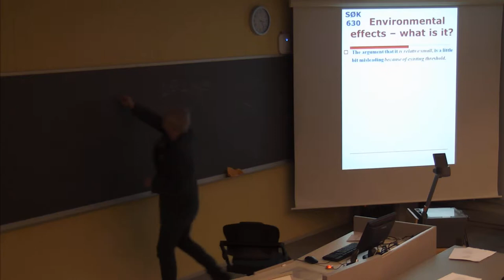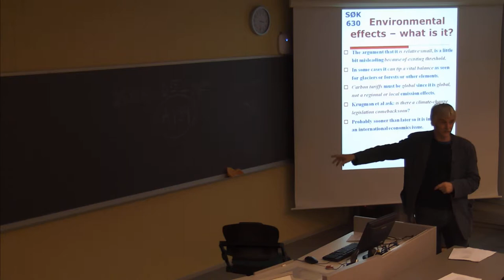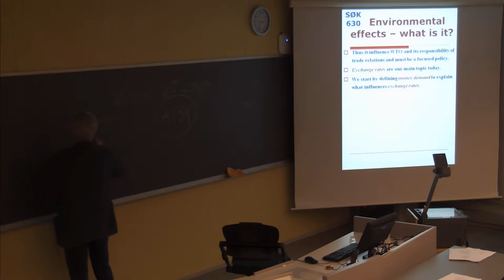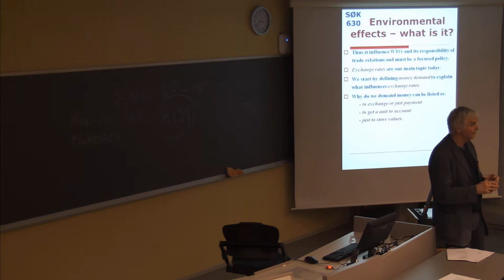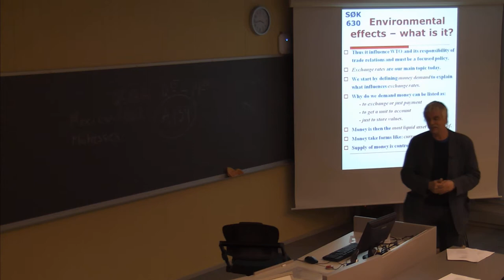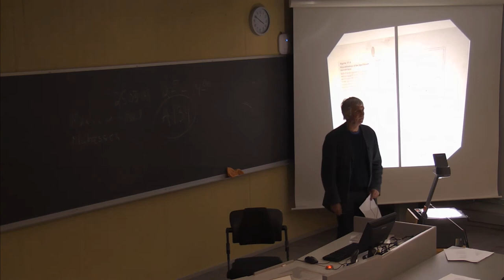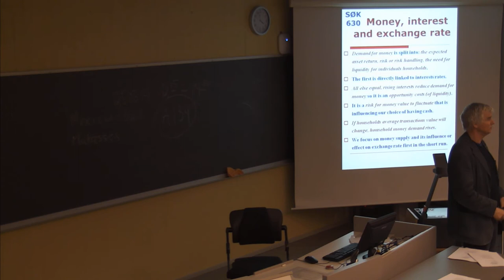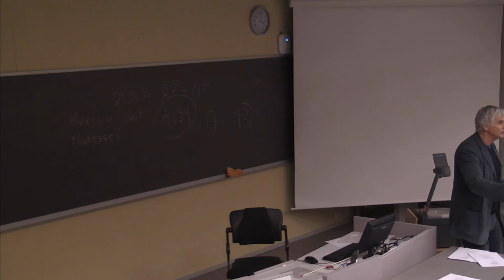123 Forelesning SØK630 (19. mars 2014)